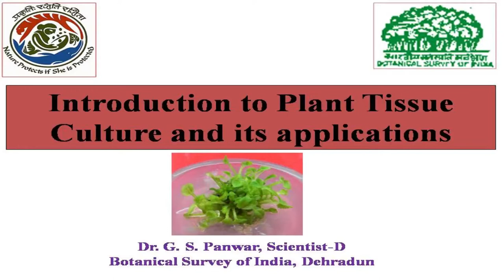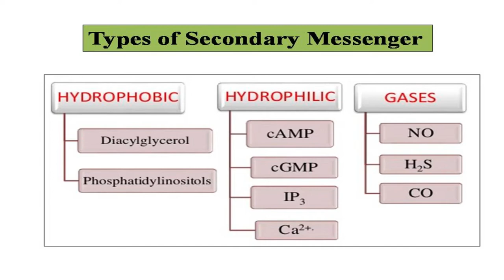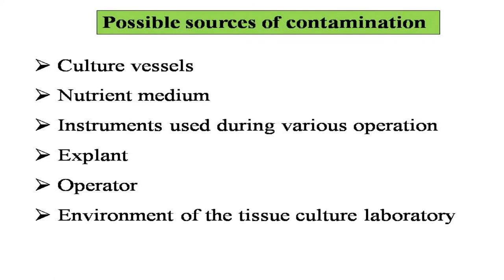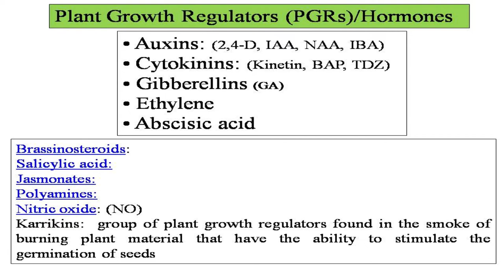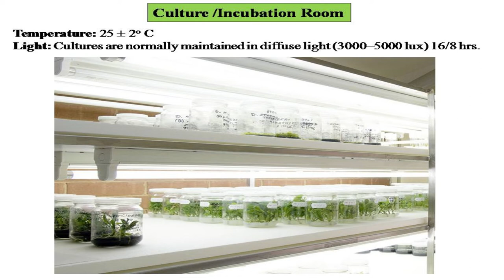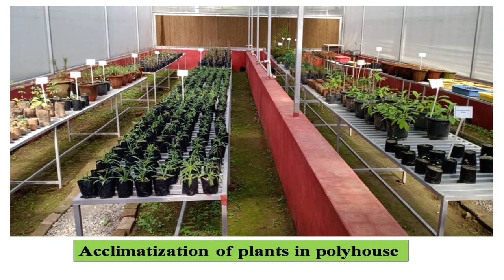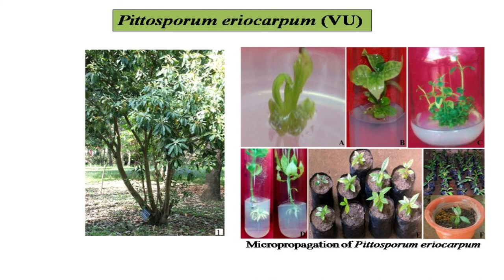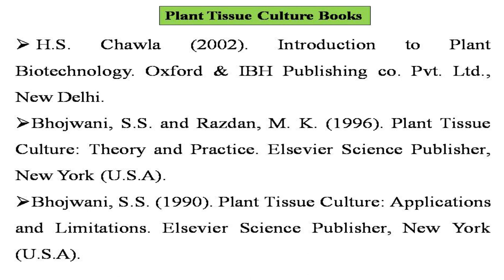Introduction to Plant Tissue Culture and its applications By Dr. G. S. Panwar